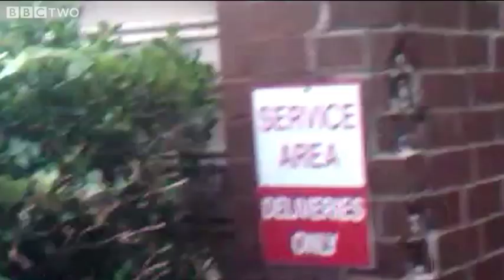Cicada Plague - Nature's Weirdest Events - Episode 2 - BBC Two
In 2011, residents of Nashville in Tennessee looked on in shock as a plague of Cicadas descended on their homes.